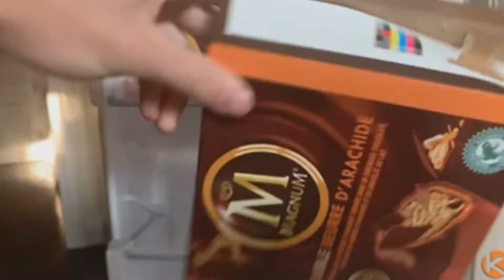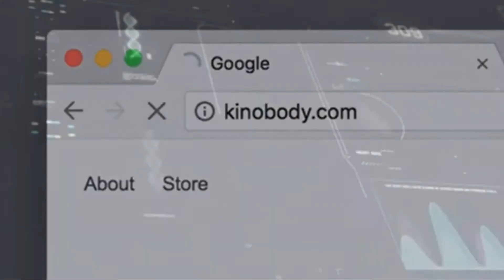Kinobody - The Man That Represents Everything Great, And Everything Wrong About YouTube Fitness